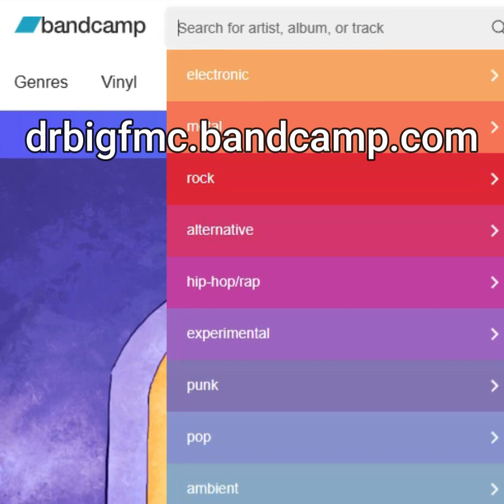Dr BigF MC - Grit (prod.